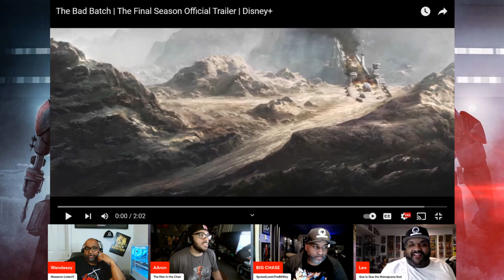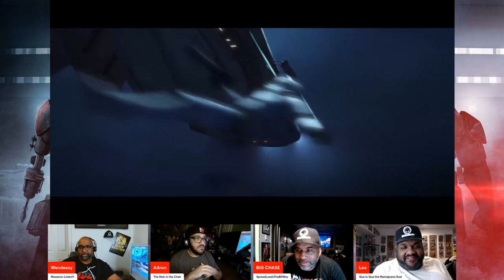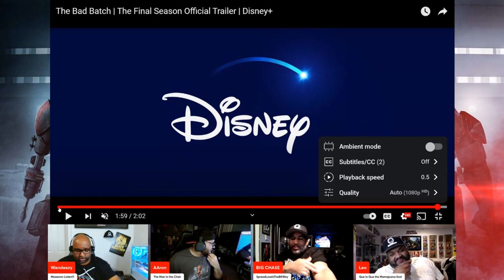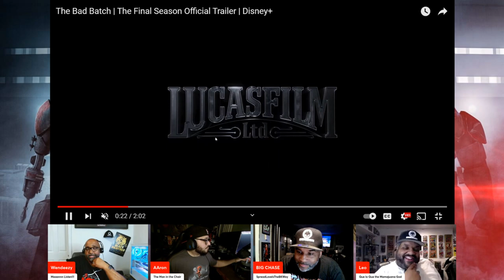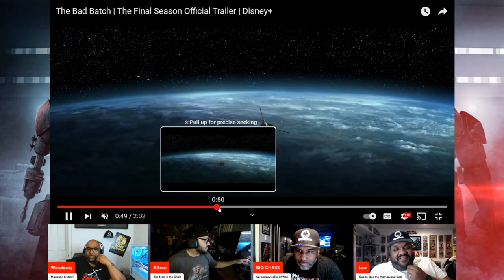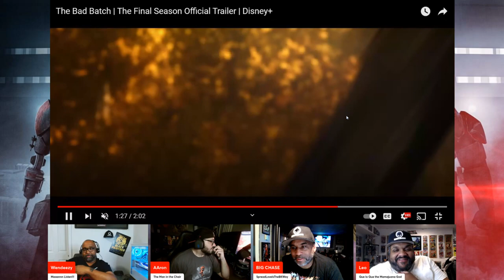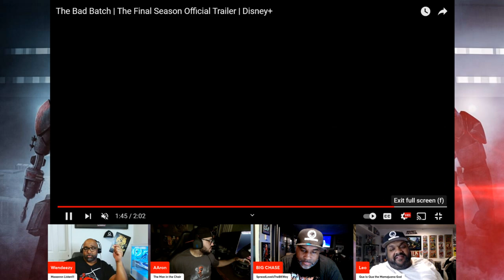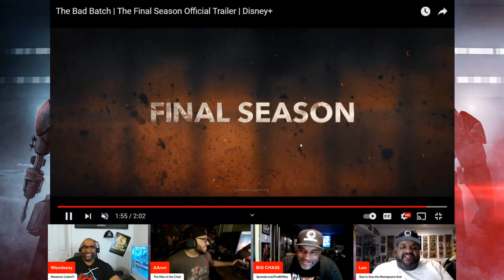Star Wars: The Bad Batch | The Final Season - Official Trailer Reaction! | Disney+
Check out out reaction to THE FINAL SEASON of Star Wars: The Bad Batch!

This is the first trailer for the finale of this show and it looks like a good one.

Who else is in for FINAL SEASON?

🎧Mancave101Podcast Channels🎧